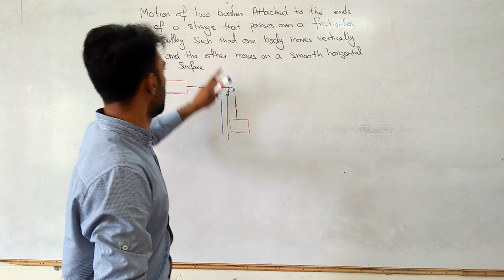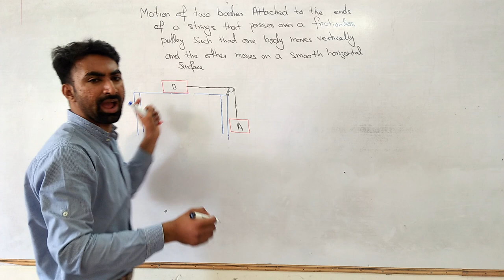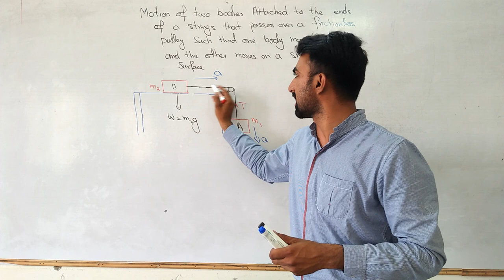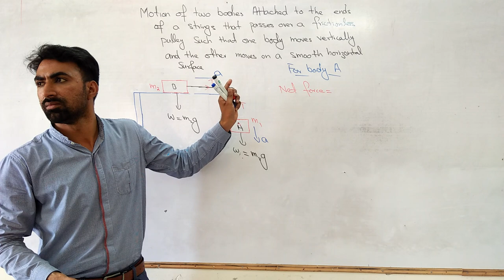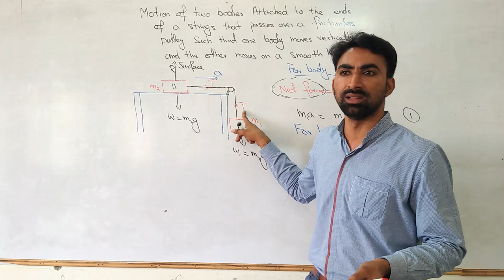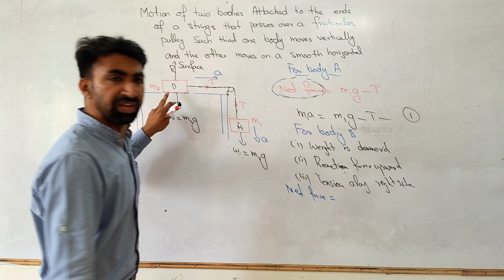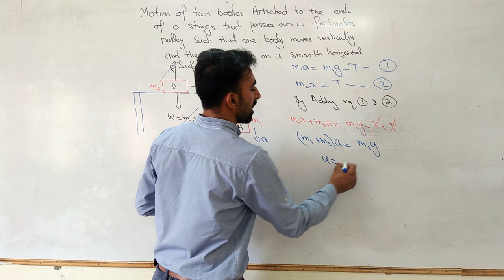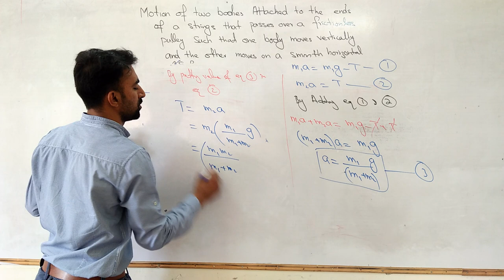9th Class | Physics | Chapter 3 | Dynamics | Motion of bodies Attached to the Ends of String |Lec.07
This lecture covers the topic motion of two Bodies attached at the ends of a string passing over a frictionless pulley where one body is moving vertically and other horizontally on a table of chapter 3 of dynamics of 9th class Physics.
This video will certainly help 9th class students to better understand horizontal and vertical motion.